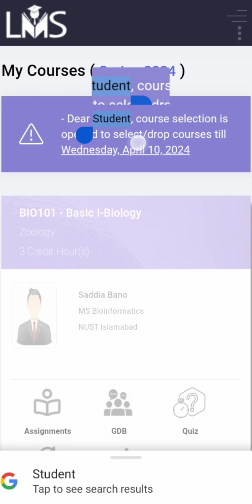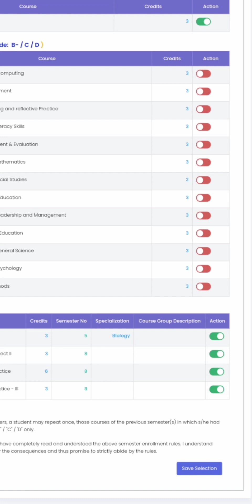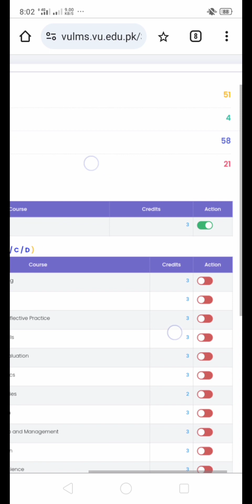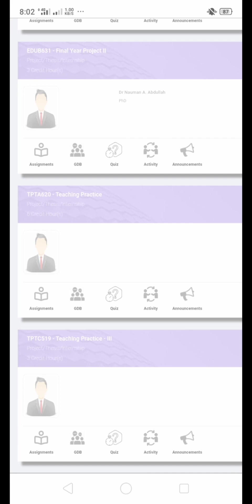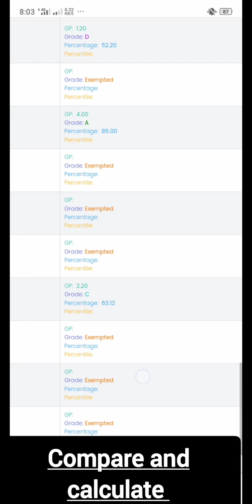Virtual University Course Selection 2024 on mobile | Best method of course Selection Spring 2024 VU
I am telling you in this video about how to course selection in 2024
WhatsApp Group Link of Virtual University

Announcement for Course Selection

Spring 2024 Semester

(Semester/ Classes Commencement Date: April 01, 2024)

 The link for “Course Selection” will be active/ available with effect from Wednesday, March 20, 2024, under “Student Services” tab in VULMS. The students are advised to log-in to their VULMS account and select their course(s) immediately or before the semester commencement date.  However, the last date to add/drop course(s) will be Wednesday, April 10, 2024. Tuition fee voucher issued after this date shall not be revised.

Important Notes:

Newly admitted students, enrolled in the 1st semester of their respective study program, are given pre-selected courses. However, students enrolled through BS Entry Route may select their courses, accordingly as per prescribed study scheme.
Existing/ continuing students must make their course selection as mentioned above. Failing to enroll in any course(s) he/she will be treated as “INACTIVE STUDENT” during the semester and a fine will also be imposed under “Semester Freeze Rules”.
Course/ workload (Credit Hours) limits have been prescribed and published separately for each study program in “Course Selection Rules” in given “Student Handbook”. Students must read the rules carefully before making their course selection.
Guidelines/Explanations:

Students are expected to follow the “semester wise study scheme” of their respective study program so that their scholarship eligibility may not be affected (See Scholarship Rules).
Continuously enrolling in the maximum course/workload in each semester does not mean that a study program can be completed earlier than its minimum prescribed residential requirement.
Course Pre-requisite rule requires enrollment and qualifying of Basic/Introductory courses before enrolling an advanced level course. Therefore, the said rule must be followed and given due care while making course selection.
Students admitted during Spring 2018 / Fall 2018 / Spring 2019 / Fall 2019 and Spring 2020 are NOT allowed to make their course selection as they have availed maximum time duration to complete their study 1.5- or 2-years’ degree program.
Students with blocked VULMS (due to non-payment of fee) will not be allowed to make their course selection, unless they deposit their outstanding dues and get their LMS accounts active from the Accounts Department.
Grade Improvement Policy A student can anytime improve a course in which his/her obtained low grades published in the Student Handbook under Course Selection Rules for each program. In such a case he/she has to repeat the improvement course(s) in the forthcoming semester(s), in which that course is offered.
Guidelines/Explanations:

Failed course(s) can be repeated until qualified.
Improved/better grade of a course will substitute/replace the previous/lower grade and eventually increase the CGPA.  However, in case of non-improvement of grade, the previous better grade will stand and counted towards CGPA calculation. According to the University grade improvement policy. In any of the subsequent semesters a student may repeat once those course(s) of the previous semester(s) in which he/she had secured the lowest grade only before completion of entire course work program and mark pass out.
How do I select a course in vu?
What is the last date of course selection in Virtual University?
How do I email course selection in vu?
Is Virtual University degree valid?